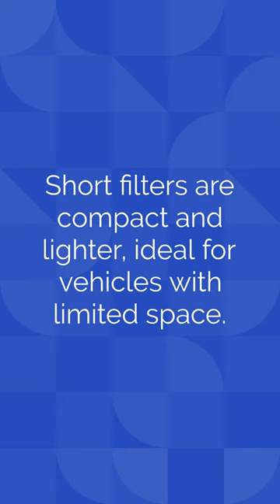Everything Automotive What oil filter is better: short or long?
The choice between a short or long oil filter can depend on the specific needs of your vehicle and driving conditions. Both short and long oil filters have their advantages and disadvantages, and there is no clear winner between the two.
Short oil filters are generally more compact and lighter than long oil filters, which can be beneficial for vehicles with limited space in the engine compartment. Short filters may also be easier to install and remove, as they have fewer threads and are less likely to become stuck or cross-threaded.
Long oil filters, on the other hand, typically have a larger filter element and more filter media, which can offer better filtration and longer service life. This can be particularly beneficial for vehicles that are subjected to harsh driving conditions or high mileage, as they may require more frequent oil changes or benefit from more thorough filtration.
Ultimately, the choice between a short or long oil filter depends on the specific needs of your vehicle and driving conditions, as well as the recommendation of your vehicle manufacturer. It's important to use an oil filter that is designed to fit your specific make and model of vehicle and to follow the manufacturer's recommended maintenance schedule for oil changes and filter replacement.

What oil filter is better: short or long?, SUBARU, WRX, STI, DIY, Built not bought, ej, ej25, ej257, build, built, oversized oil filter
what oil filter is better short or long wheel
what oil filter is better short or long wheel base
what oil filter is better short or long range
what oil filter is better short or long lasting
* what oil filter is better short or long
4wd oil
best oil
sae oil
correct filter
fram filters
car filter
so to test what oil filter is more
best what oil filter are you going to
use and what oil filter is your favorite
hot or cold tested long vs short oil
oil hot or cold tested long vs short
Laboratory Test
How Oil Filter Works
scotty kilmer
napa gold
wix xp
fram tough guard
fram ultra synthetic
K&N Select
Mobil 1
Oil Filter
Brand Rank
Brand Ranks
yamaha bikes
yamaha bike
yamaha Mt15
car engine
car repair
toyota mechanic
toyota advice
rainman rays
car wizard
tccn autmotive
toyota owners
how to
chevy Silverado
genuine parts
Mark Skaife
Top Ten
emergency-bypass valve
Anti-Drainback Valve
High Mileage
Royal Purple
4wd 24/7
4wd 247
4wd action
79 series
60 series
40 series
80 series
dirty 30
graham cahill
shaun whale
automotive education
automobile (industry)
fram pro
royal purple
WIX XP
preventive maintenance
Filte